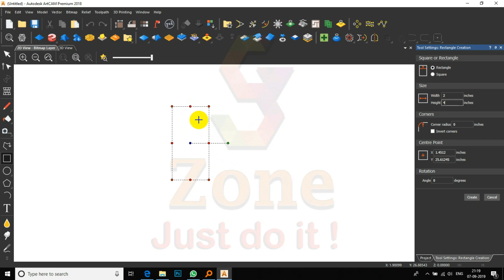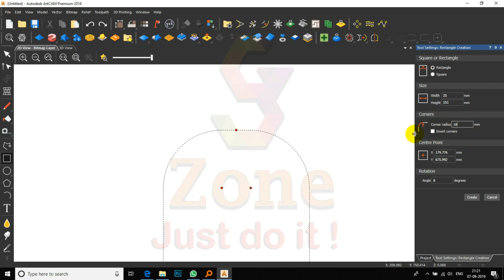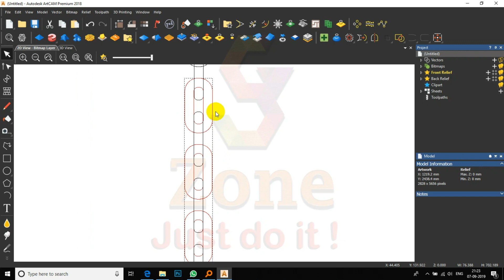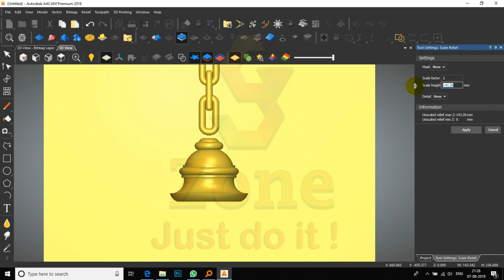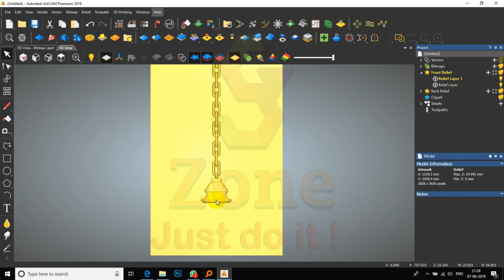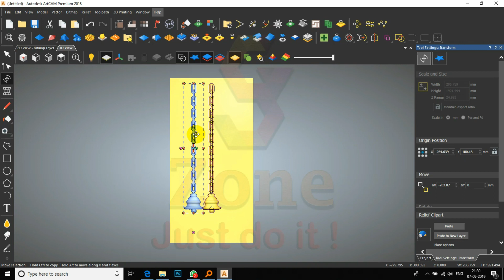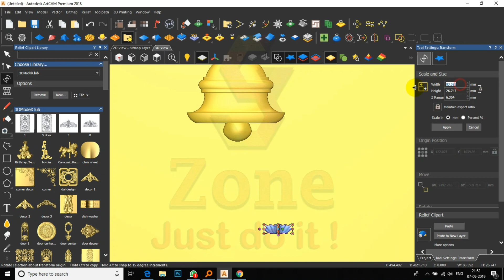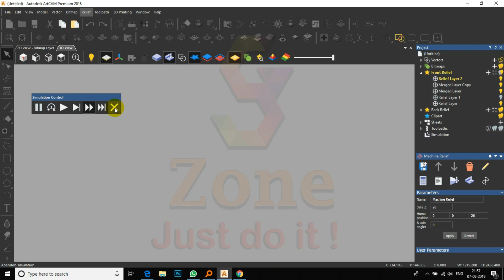Artcam 3D Design